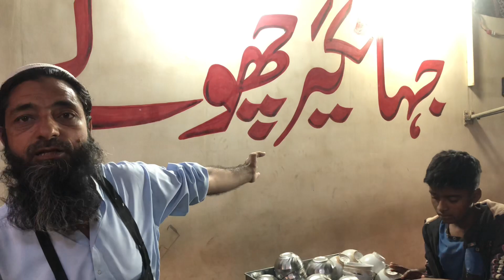43 Years Old Famous Chana chaat🔥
43 years old Famous chana chaat🔥

Address : Hawksbay side food street mauripur karachi